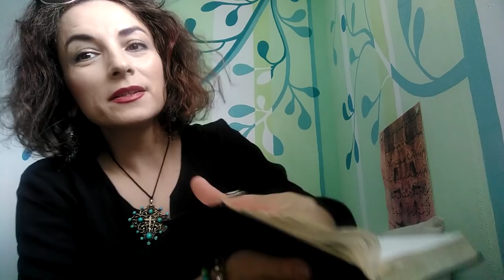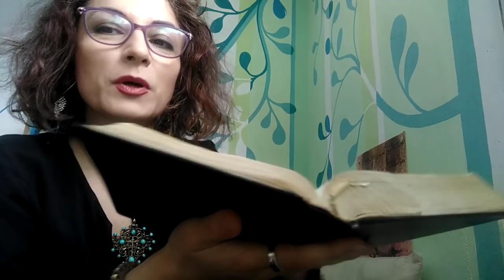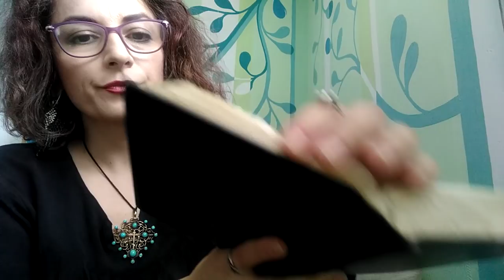SAPTAMANA LUMINATA : MESAJE / AVERIZARI / BINECUVANTARI SPECIALE - LA ALEGERE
ALege Medalionul -  6, 09
Crucea 1 - 7, 19
Paunul 2 - 10,38
Crucea 3 - 13,51
Inima 4 - 18,16
Inima 5 - 21,05